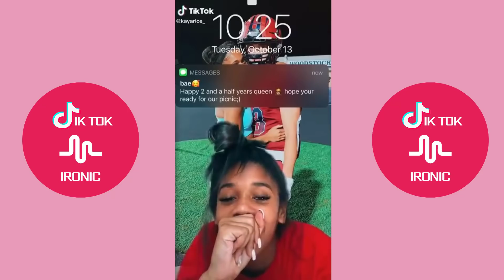Approved Cute Couple Tiktok Complications Part 23 October 2020